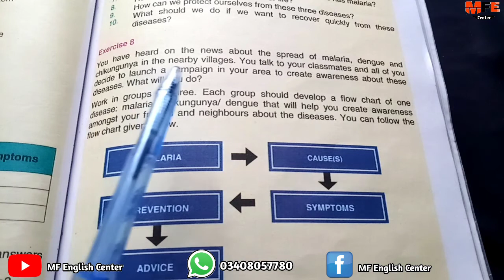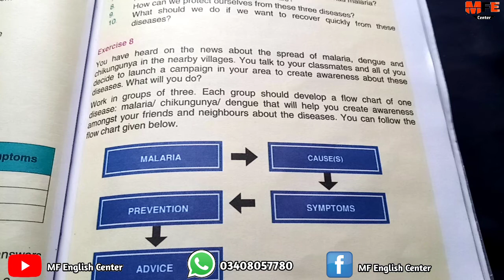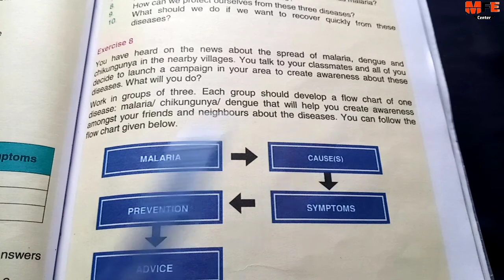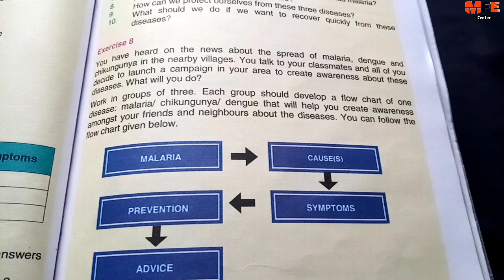Exercise 8 flow chart health problems caused by mosquitoes unit 5.1 class 9 new book | sindh board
Exercise 8 flow chart health problems caused by mosquitoes unit 5.1 class 9 new book